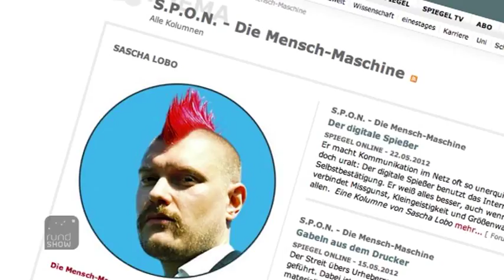Sascha Lobo in der rundshow